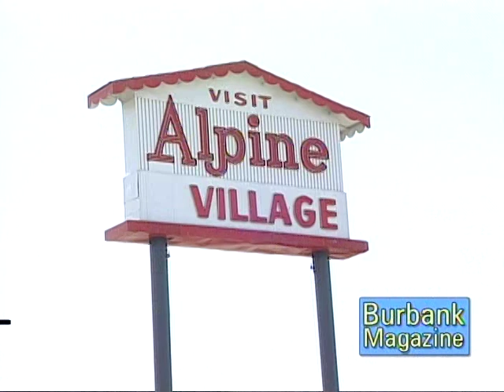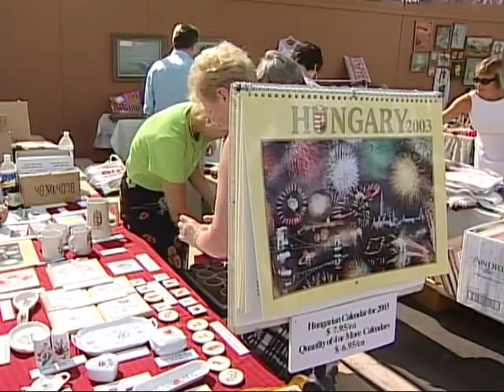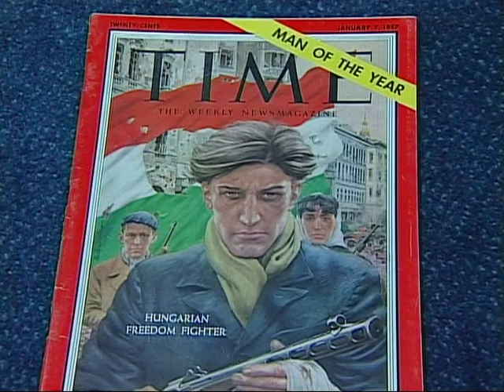Battle for Burbank 2002